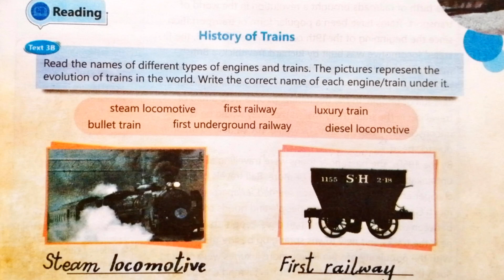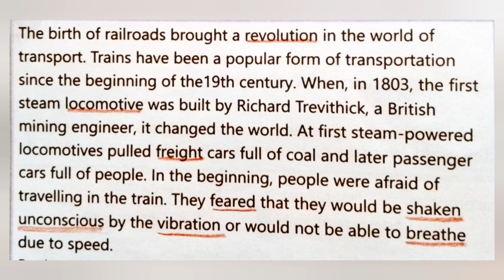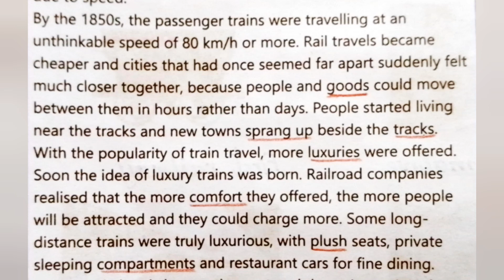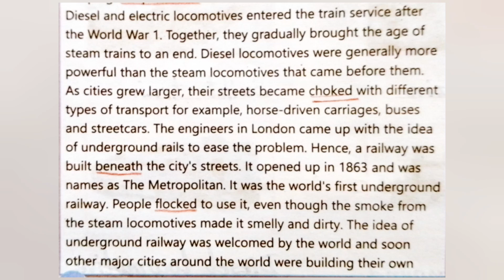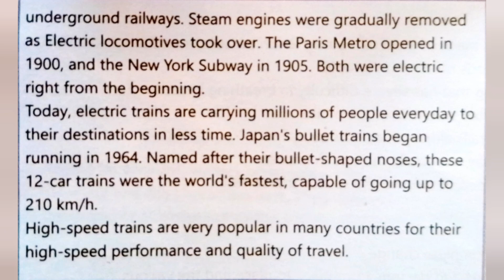History of Trains || Unit 3 || English 7